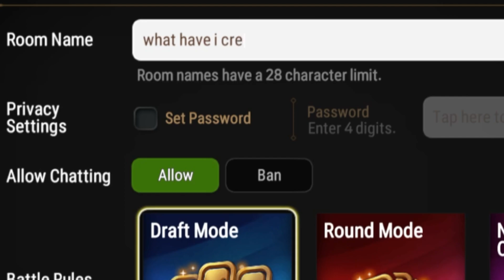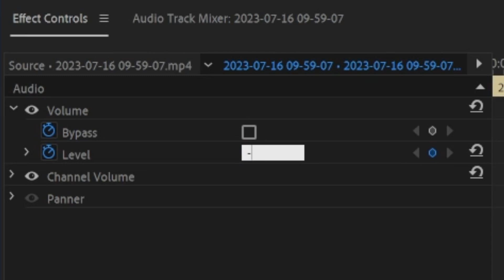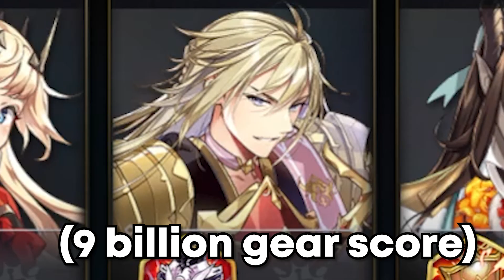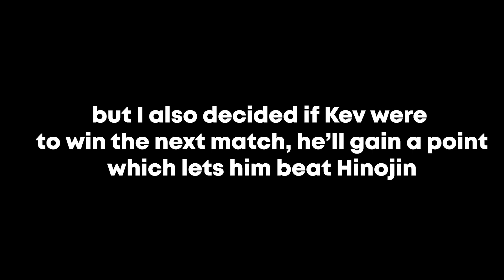I DESTROYED Our Friendship In Epic Seven....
Even in draft mode you can still get gear gapped.

Editor: cant afford one, but I'm HEAVILY inspired by
King of Skill, check him out: @KingofSkill
Minecraft - Double Time (arguably the best montage music out there)
Street Fighter 6 - Cammy's Theme
Paper Mario Origami King - Game Over
Animal Crossing - 5PM
Bravely Default - Ba'al Theme (Dual Mashup)
[Deemo] Sanctity
FF16 - Find The Flame
Mario Kart Wii Music - Finish Out & Losing Theme